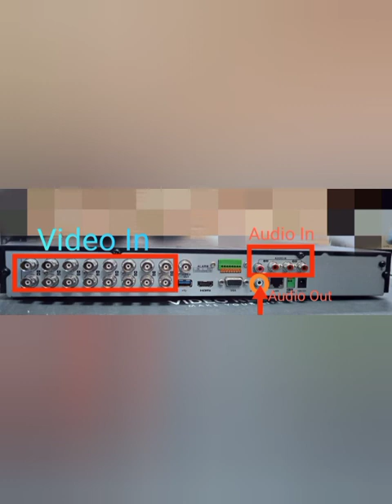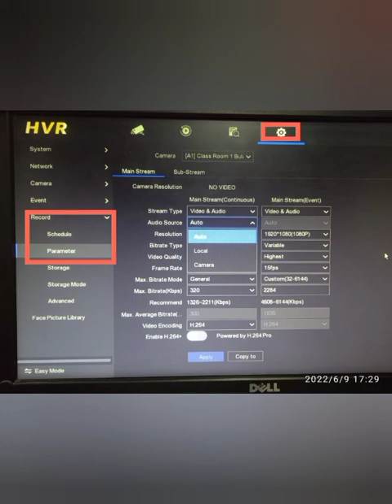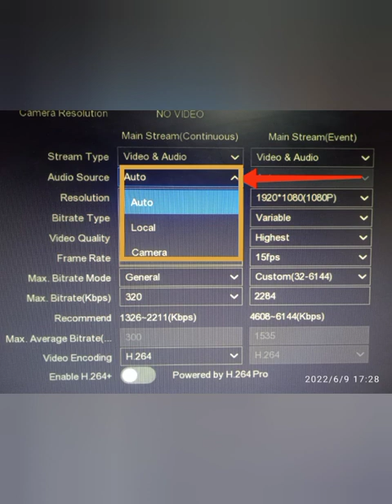Analog Camera with inbuilt mike @teknotubetutorials7221 by cd sir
inbuilt mike
inbuilt mic
analog camera
analog dvr
Analog DVR
how to convert analog camera to ahd
how to convert analog camera to hdtvi
how to convert analog camera to hdcvi
how to convert hdtvi camera to analog
how to convert hdcvi  camera to hdtvi

cd sir